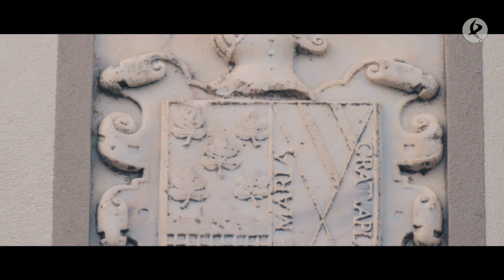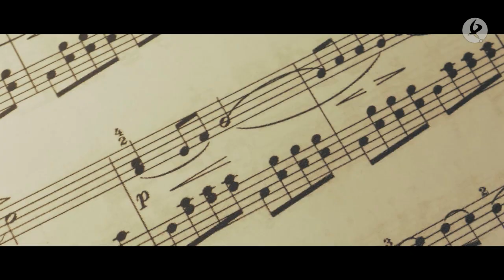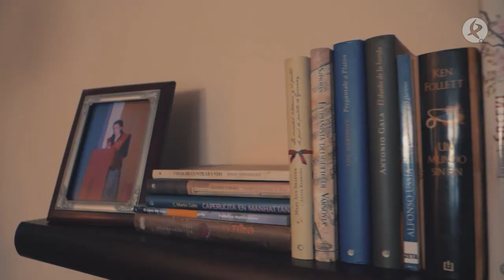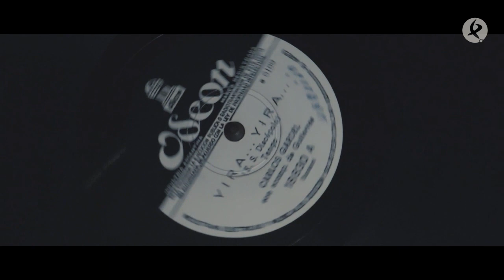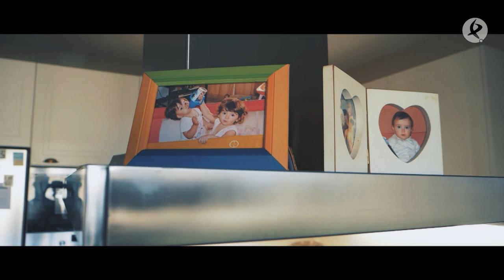Esta casa ya tenía el escudo familiar antes de comprarla | Esta es mi casa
Laura tiene preparada la cuna donde se criaron ella, su madre y su abuela para recibir a su cuarta hija. Compraron esta casa que, curiosamente, contaba con su escudo familiar en la fachada